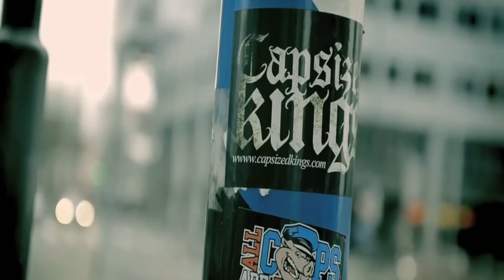Let It Go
All break ups aren't meant for make ups, sometimes there really wake ups!
When a chapter is over with someone in your life, be able to let it go because one of the worst things you can ever do, is not get over what's over! Let It Go

CONNECT

Facebook.com/seekandsave

REDEFINED
Redefining. Relationships. Righteously.